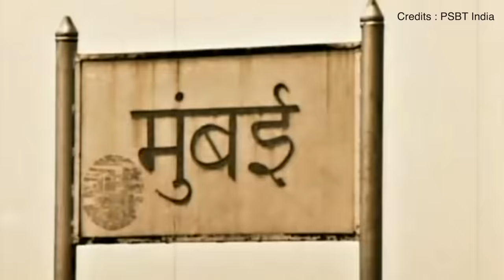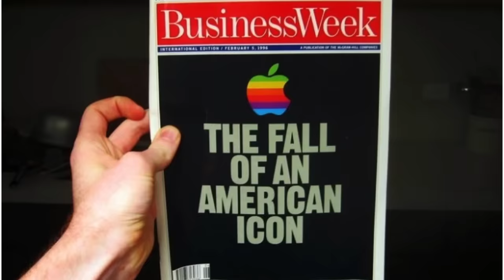How 7 Mumbai-based women Entrepreneurs made a 1600 Cr empire from 80Rs | Lijjat Papad Case Study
Everyone enjoys ‘rags to riches’ stories and everyone likes tales of stupendous success achieved through sheer determination. The story of Shri Mahila Griha Udyog Lijjat Papad is all that and much more.

Today, Lijjat is more than just a household name for ‘papad’ (India’s most popular crispy bread). Started with a modest loan of Rs 80, the cooperative now has annual sales exceeding Rs 301 crore (Rs 3.1 billion). What’s more stunning than its stupendous success is its striking simplicity. And perhaps that is the most interesting lesson managers can pick up from Shri Mahila Griha Udyog Lijjat Papad. Sticking to its core values for the past forty years, Lijjat has ensured that every process runs smoothly, members earn a comfortable profit, agents get their due share, consumers get the assurance of quality at a good price, and society benefits from its donations to various causes.

Let's understand how they did it in this video.

Check out Think School's Online courses:

1. Learn how to communicate ideas like us with the Communication Masterclass
2. Land your dream jobs and customers through the LinkedIn Masterclass
3. Create a Perfect Resume in less than 3 hours with the Resume Masterclass

lijjatpapad karramkurram womenempowerment Credits: CNN-News 18, WION, NBC News, Money control pro, Business standard, TV18,Business Today, ABC news, CNBC, ET now ,Bloomberg originals, Financial Times, DW documentary, AL Jazeera English, BBC news, Firstpost. This video is intended to provide commentary, criticism, research, and education on the subject matter.